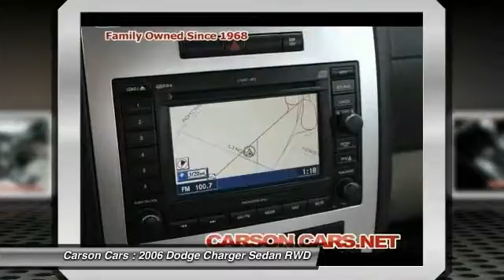2006 Dodge Charger Lynwood WA 27495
2006 Dodge Charger R/T

Carson Cars
13806 Highway 99

Yeah, it's got a HEMI! 5.7L of V8 LOVE! Sounds awesome!, If you would like to see what all the talk is about, come drive this MOPAR!, You will not only be impressed, you will not want to get out of the car!, And Best of all, this car is very easy to finance, even with bad credit!. HEMI 5.7L V8 Multi Displacement, Leather, 6 Speakers, Air Conditioning, AM/FM Compact Disc w/Changer Control, AM/FM radio: SIRIUS, CD player, Navigation System w/GPS, R/T Badge, and Speed control. Warranty included on this vehicle!! Safety Inspected! Free service loaners for life!! Guaranteed Credit Approval with rates as low as 2.9% APR!!! brbrBe the talk of the town when you roll down the street in this gorgeous-looking 2006 Dodge Charger. New Car Test Drive said it ...delivers pony car excitement and style and recalls a bygone era, all while providing the roomy accommodations of a full-size car... This superb Charger is a powerful car you can live with and enjoy every single day of the year. It scored the top rating in the IIHS frontal offset test. This car is nicely equipped with features such as 6 Speakers, Air Conditioning, AM/FM Compact Disc w/Changer Control, AM/FM radio: SIRIUS, Best of all, this car is very easy to finance, even with bad credit!, CD player, HEMI 5.7L V8 Multi Displacement, If you would like to see what all the talk is about, come drive this MOPAR!, Leather, Navigation System w/GPS, R/T Badge, Speed control, Yeah, it's got a HEMI! 5.7L of V8 LOVE! Sounds awesome!, And You will not only be impressed, you will not want to get out of the car!. brbrCarson Cars is your first choice when shopping for a quality used vehicle. We are a 2nd generation, family operated business since 1968, Don't let a few credit problems get in the way of a car loan, we finance in-house... WE ARE THE BANK!